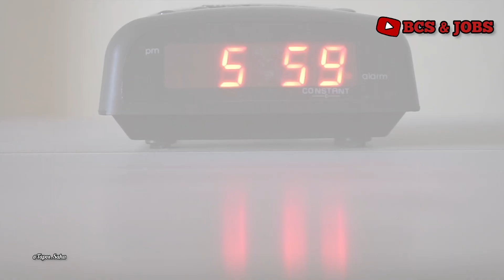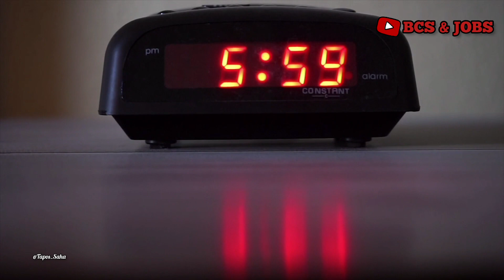Life L Thoughts 9 || ভোরে ঘুম থেকে উঠার উপায় || How to get up early morning || STUDY Vlog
সকালে ঘুম থেকে উঠার ৩ টি সেরা টিপস | 3 BEST TIPS TO WAKE
সকাল ভোরে তাড়াতাড়ি ঘুম থেকে উঠার উপায় এবং ভোর সকালে
দেরিতে ঘুম থেকে উঠলে কী হয় - জানেন তো?
সকালে তাড়াতাড়ি ঘুম থেকে ওঠার ৬ টা স্মার্ট টিপস || 6 Tips to Wak
সকালে তাড়াতাড়ি কি ভাবে উঠবো || How to Wake up early in the
কিভাবে সকালে ঘুম থেকে ওঠার পর অলসতা দূর করতে হয় |
খুব সকালে ঘুম থেকে জেগে উঠার 7 টি সহজ কৌশল |
কিভাবে সকালে তাড়াতাড়ি উঠবেন | How to Wake Up Early in
How to Wake Up Early Daily | সকালে ঘুম থেকে উঠার সেরা
ভোরবেলায় কিছুতেই ঘুম ভাঙ্গে না? কয়েকটি সহজ উপায় জেনে
কীভাবে প্রতিদিন ভোরবেলা ঘুম থেকে ওঠা সম্ভব – Motivational
আপনারা এই ...

EAT THREE THINGS EVERY DAY | AGE WILL ALMOST STOP
সকালে দেরিতে ঘুম থেকে উঠলে কী হয় ? জানলে আজিই বাদ
সকাল বেলায় ঘুম থেকে উঠার ফজিলত _ শাইখ আবদুল্লাহ
সকালে ঘুম থেকে উঠতে কষ্ট হয়, তাহলে জেনে নিন এই টিপস গুলি
How to Wake Up early in the Morning? | 10 Secrets
Start You Day With These 4 Things And You Will Be
How to Wake up Early Morning Daily? (and Not be Miserable)
how to wake up earlier WITHOUT feeling miserable :)
How to Wake up Before 6am Everyday
You Will Never Be LAZY AGAIN! DO THIS 4 Things Everyday -

How I Trained Myself to Wake Up at 4:45am EASILY!

How To Wake Up Early In The Morning | 5 Secret Tricks of